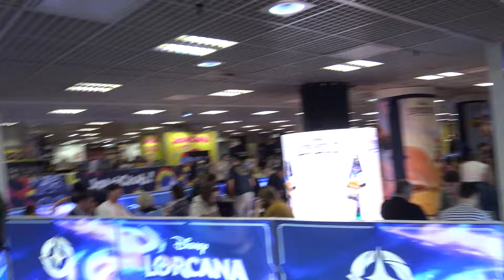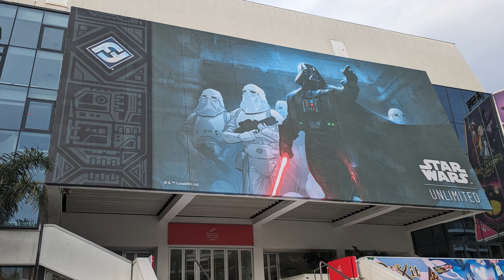FIJ 2024 - 22 02 - Edge Studio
A l'occasion du Festival International des Jeux de Cannes, en compagnie de Freuh de GeekPowa, nous avons pu nous entretenir avec Michael Croitoriu d'Edge Studio.
Au menu, l'actualité des gammes du studio pour l'année 2024.

📜 Chapitrage 📜
00:00 : Générique
01:21 : Début de l'interview
02:44 : Etat des lieux chez Edge Studio
04:09 : Les gammes, L'Anneau Unique & Aventures en Terre du Milieu
20:07 : Les gammes, Star Wars
27:21 : Les gammes, L'Appel de Cthulhu
41:45 : Les gammes, Degenesis
43:26 : Les gammes, Légendes des 5 Anneaux & Aventures à Rokugan
47:30 : Les gammes, Midnight
50:05 : Les gammes, Genesys
51:30 : Le mot de la fin
54:19 : Générique de fin
☕ Nous soutenir ! ☕

👉 Crédits 👈
Chroniqueurs : Fred & Freuh de Geek Powa
Montage : Fred
Vignette : Fred
Musiques :
Song: GroovyD - Redemption
Pour en savoir plus sur un jeu il y a le GRoG
Pour en savoir plus sur un jeu il y a Ludovox

❓ Provenance des ouvrages présentés dans cette vidéo ❓